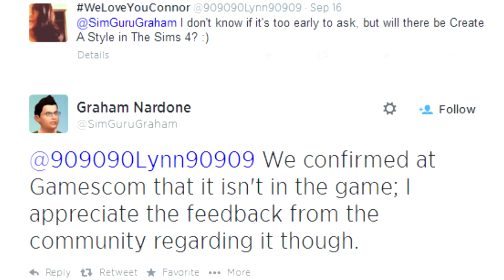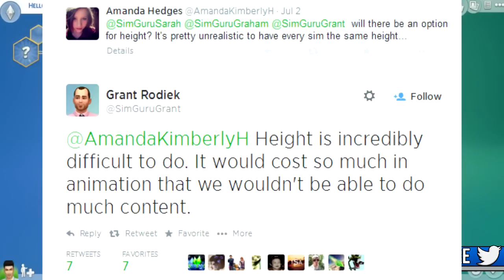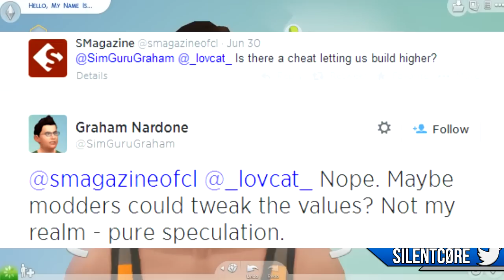6 Things REMOVED From The Sims 4! (Sims 4 Gameplay)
6 Things REMOVED From The Sims 4!

The Sims 4 Gameplay! In this video I show 6 things that have been confirmed to be removed from the September launch of the Sims 4. This includes Create a Style (CASt) and colour wheel, pools and toddlers, swimwear, basements, circular stairs, weather and seasons!
The Sims 4 Create a Sim (CAS) Demo is available this Summer. At the moment it's email invites but I believe it will soon be available to everyone!

»What is the Sims 4?
In The Sims 4, you'll be able to create more unique and personal Sims faster than ever before with our most powerful Create A Sim yet. Create A Sim has been completely revolutionized to allow you to sculpt smarter, more relatable Sims with precision and ease. Bring your Sims to life with the all-new Create A Sim in The Sims 4.
The Sims 4 Release Date: Available for PC on September 2nd.